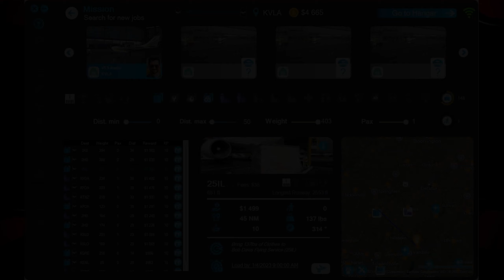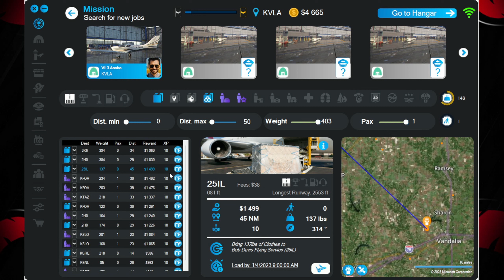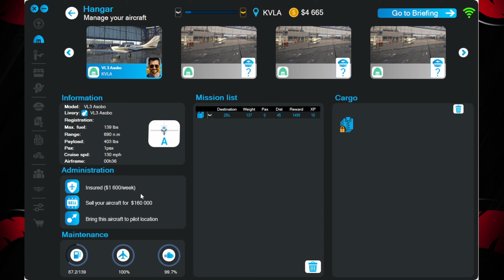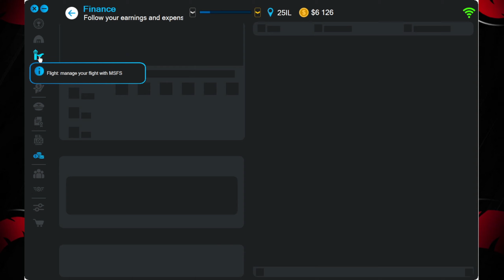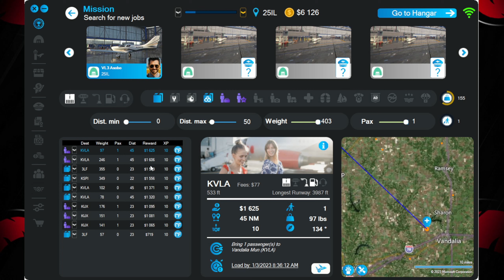Starting our Pilot Career! | Neofly v4 Ep.1 | MSFS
Welcome to Neofly v4 so far I am really enjoying Neofly so expect more videos on it!